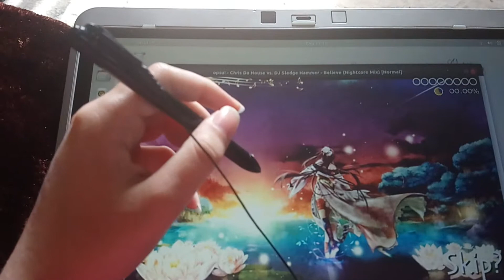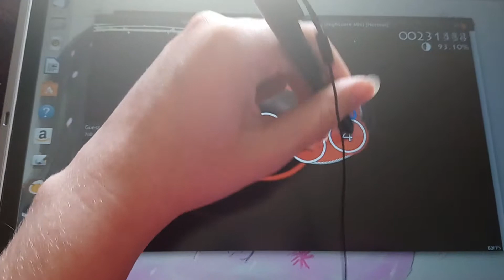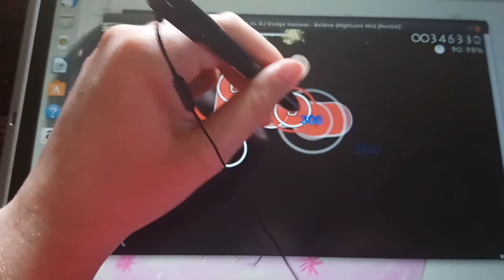Hp elitebook 2740p Opsu! OSU! Ubuntu Linux gaming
Playing opsu! In Ubuntu Linux on my hp elitebook 2740p with its wacom tablet screen.